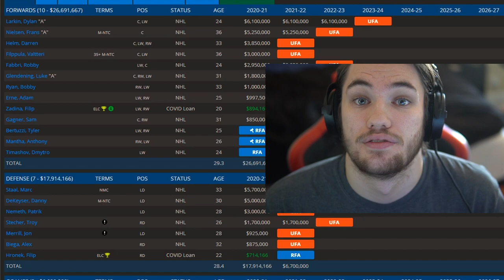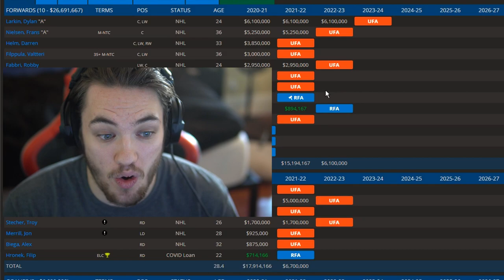The Detroit Red Wings Are GOOD Now??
Today's video is on The Detroit Red Wings Are GOOD Now?? Make sure to SMASH that like button below as well! Stick around for more content!